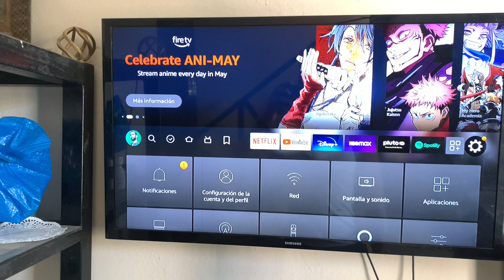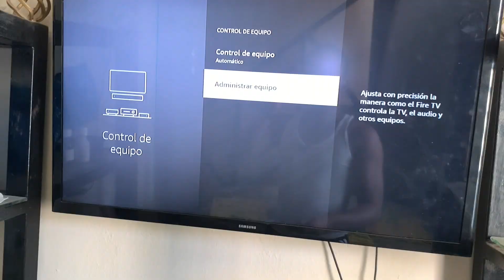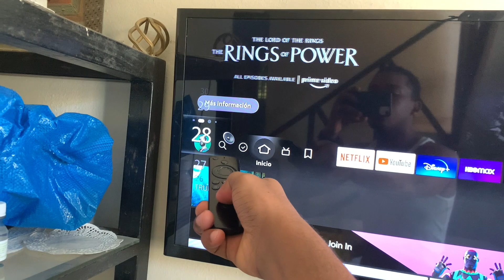El control remoto de mi Fire Tv Stick no sube ni baja el volumen (SOLUCIÓN) 🙌🏽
En este video te muestro un tutorial de como controlar el volumen de tu tv con el fire tv stick ya que en ocaciones no funciona el volumen con el control remoto que trae el Amazon Fire Tv Stick y hay que estar controlando el volumen con el control de la TV, y es mejor poder controlar la tv con el control remoto del fire tv stick.

EQUIPOS QUE UTILIZO PARA MIS VIDEOS